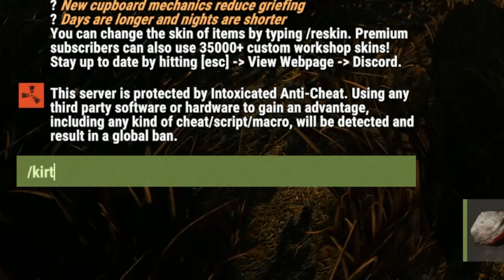Marvelous Misadventures of Hardus the PUMPKIN FARMER | Rust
Hello everyone who are reading this..

As you guys can probably notice is, that I was in a extremely good mood while making this video, this video contains loud noises and moaning and stuff which is practically normal I suppose.

INFORMATION ABOUT THIS VIDEO:

So I logged into Rust on one of South Africas local servers, to gather some resources to start a base and actually make a decent playthrough of the entire wipe of this week.

Needless to say, I commited sudoku a few times, lost gear and stuff we kinda made my chest bloated of anger and depression.

So afterwards I decided maybe some random stuff would suffice and that indeed happend in this video.

Big credits to JokerTV for your service in the video even though I have no clue where you are from and thanks for doing random stuff because I don't think you know what english is in the first place.

I would love to make more of these videos depending on the views and likes on the video!

This video has no point at all, this is just a video where random stuff happend what I think was funny or just worth putting in a video I guess!

If you have discord and wanna join the craziness and come play with me for a video or such, come join then!

It will just keep me motivated to continue doing what I am doing now!

I really Appreciate you for watching my content (Yes..You).
My goal on Youtube is to make alot of people happier than anything else with my Comedy! Each Like I get and Each Subscriber is a Goal Reached, because YOU, the viewer enjoyed it!

Become one with the TPG-Army :D